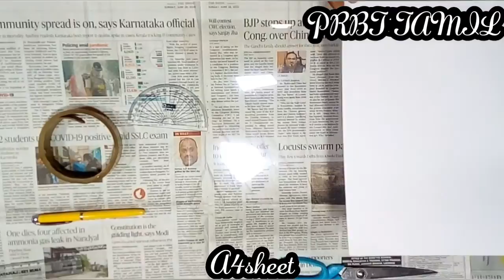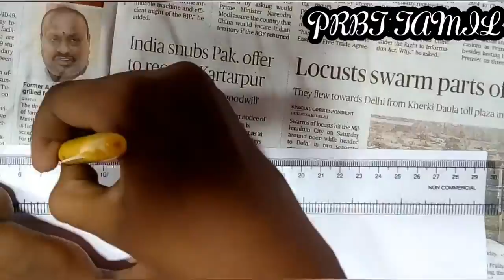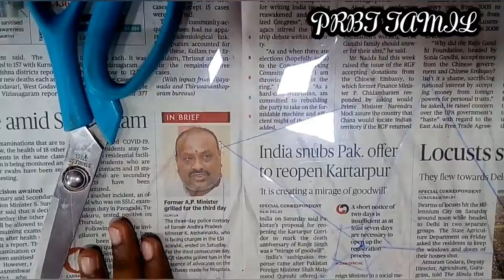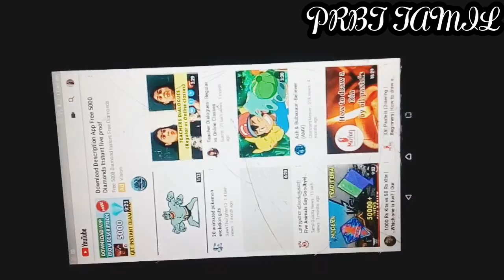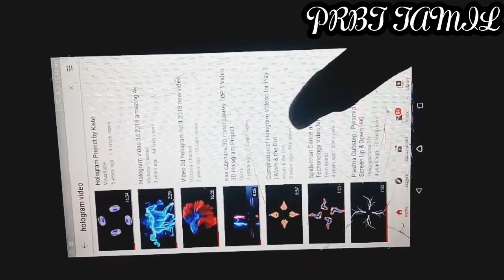Halogram projector with science / 3 d image projector / crafts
Degrees:

0° 72° 144° 216° 288°

A4 sheet measurements:

10.5 cm ( horizontally ) on both sides
14. 7 cm ( vertically  ) on both sides

Draw 9 cm from the centre to degree

Draw 1.5 cm on the 9 cm line

Traces...

Outline
9 cm connected lines
1.5 cm connected lines

Things :

A4 sheet
Transparent sheet
Cello tape
Scissors
Pen
Long scale
Short scale

Presentation

Make the video on a dark place.
Ensure you have placed the halogram at the centre of the video play button .